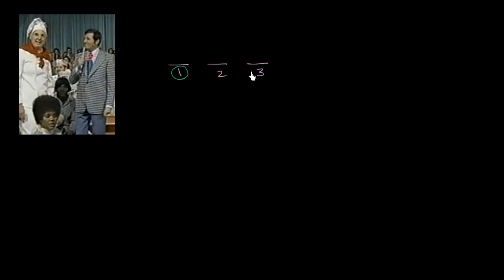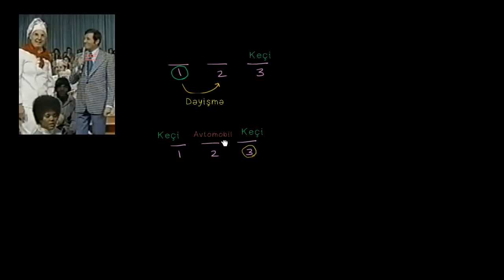Monti Holl Problemi